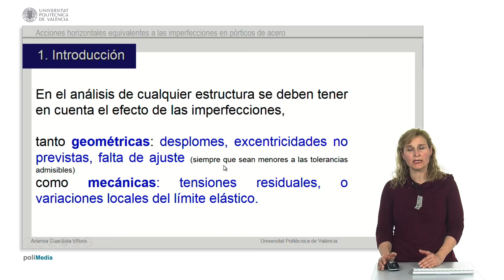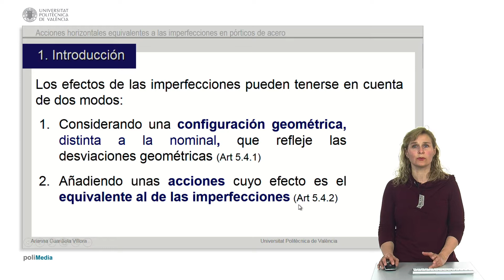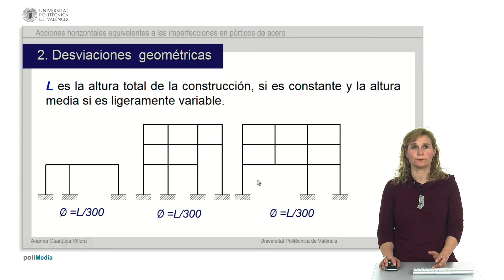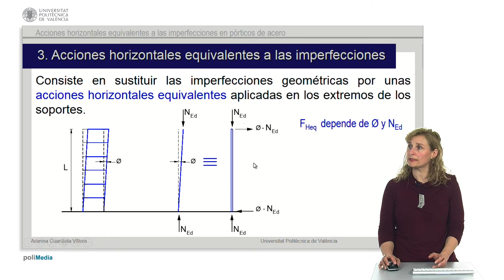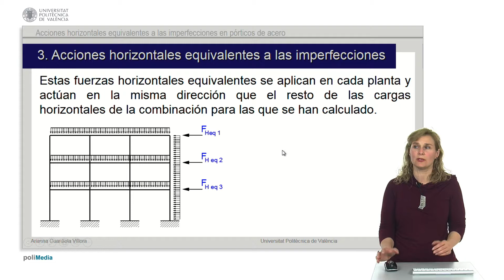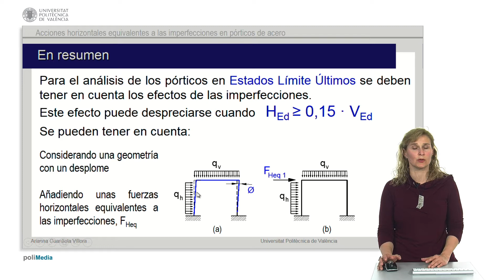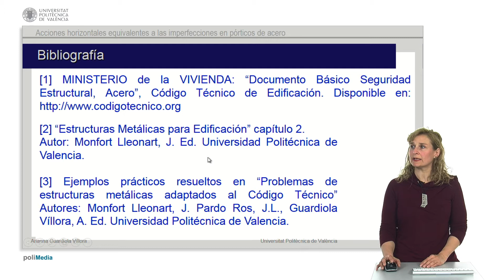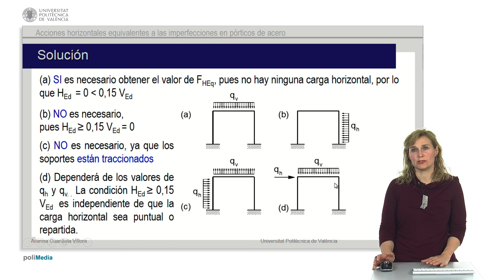Acciones horizontales equivalentes a las imperfecciones en pórticos de acero | 4/30 | UPV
Título: Acciones horizontales equivalentes a las imperfecciones en pórticos de acero

Descripción: Se explica como considerar, según el DB SE A las imperfecciones en los pórticos de acero Guardiola Víllora, AP. (2016). Acciones horizontales equivalentes a las imperfecciones en pórticos de acero.

Descripción automática: En este video, la profesora de estructuras metálicas en la escuela de arquitectura ofrece una explicación acerca de cómo se obtienen las acciones horizontales equivalentes a las imperfecciones en pórticos de acero. Inicia con una introducción sobre qué se consideran imperfecciones, como desplomes y excentricidades, y menciona que deben ser menores a las tolerancias permitidas, abordando también las imperfecciones mecánicas como las tensiones residuales.

A continuación, se refiere al artículo del documento básico de seguridad estructural, que indica que las imperfecciones geométricas y mecánicas deben tenerse en cuenta en las comprobaciones de estabilidad lateral, manifestándose principalmente en piezas comprimidas y considerarse solo en análisis en estado límite último.

Se describen dos métodos para tener en cuenta los efectos de las imperfecciones según la norma: modificando la configuración geométrica nominal o añadiendo acciones horizontales equivalentes. Se ejemplifica cómo establecer la pendiente para las desviaciones geométricas según la cantidad de soportes y alturas del pórtico, explicando las desviaciones lineales en altura de valor Ø.

El video detalla cómo las acciones horizontales equivalentes reemplazan la geometría deformada, aplicando fuerzas en los extremos de los soportes, que dependen de la carga axial de compresión. La influencia de estas acciones es menor si las cargas horizontales son mayores al 15% de las verticales totales.

Por último, se sugiere bibliografía relevante y se resuelve un ejercicio sobre cuándo es necesario obtener el valor de las acciones horizontales equivalentes ante diferentes hipótesis de carga, concluyendo que se requiere su cálculo solo si las cargas horizontales totales son menores al 15% de las verticales.

Estructuras de acero DB SE A CTE Imperfecciones Hipótesis de carga ELU #3305 - Tecnología de la construcción